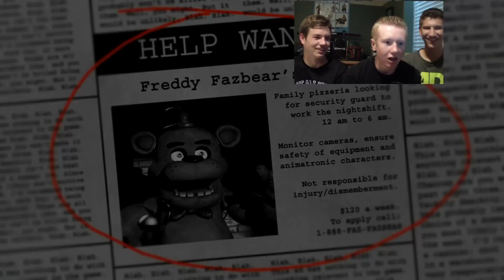Five nights at Freddy's - Reactions (Suspenseful gameplay)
We played the amazingly terrifying game FNAF for the first time! The reactions were great! And I will probably do more lets-plays of this on spintwistgames!

Follow on Vine: spintwistvideos,

other channels: Spintwistvideos (Main channel) spintwistgames (Gaming)